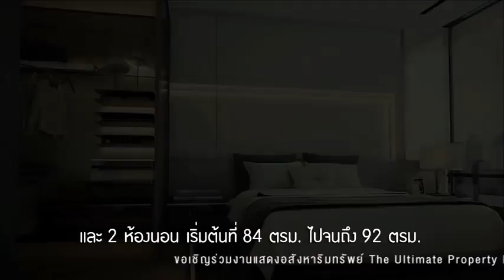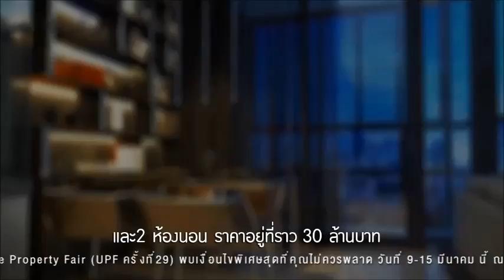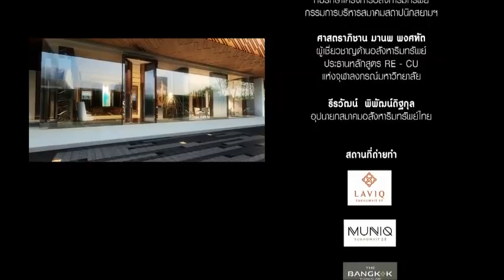The Bangkok Thonglor by Land & Houses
The Bangkok Thonglor is a luxury freehold condominium with 148 units on 31 floors by Land & Houses, Thailand's largest residential property developer. Due for completion in mid-2019, The Bangkok Thonglor features outstanding facilities including three residents' gardens, a male and female onsen, a library, a professional gymnasium and a 360 degree rooftop infinity-edged swimming pool.